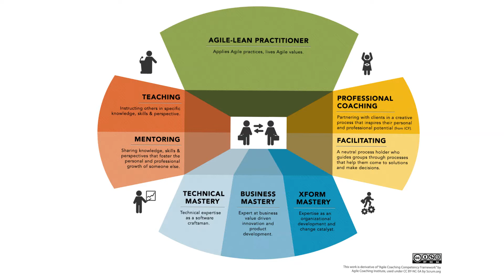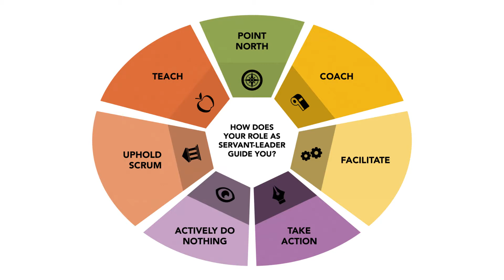Scrum Master như là một Coach (người khai vấn)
Coaching là một trong những hình thái mà Scrum Master phải biết, vậy Coaching là gì và Scrum Master làm thế nào để Coaching Scrum team của mình? Hôm nay hãy cùng Scrumviet trả lời câu hỏi này nhé.

Coach on!